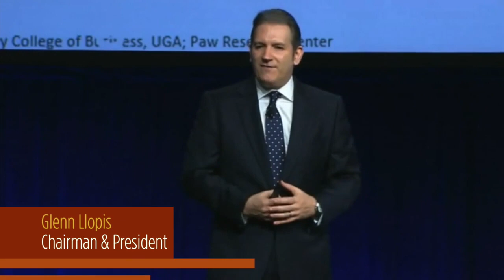The Innovation Mentality - Keynotes: The Cultural Demographic Shift and Change Management HD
Change management is in full-force across all industries, yet many leaders are unprepared to act upon and operationalize the requirements for change to avoid business disruption. The reality is that without strategy, change is merely substitution – not evolution.